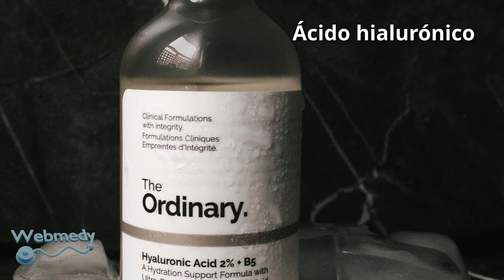Nutrientes más importantes para una piel radiante y saludable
¡En este vídeo descubriremos los nutrientes más importantes y los mejores alimentos para una piel radiante! Descubra cómo incorporar a su dieta alimentos ricos en nutrientes como pescado graso, aguacates, nueces, bayas y verduras de hojas verdes puede ayudarle a lograr un cutis radiante.

▶️Libros recomendados:
• Aumenta tu vitalidad: Superalimentos, recetas y notables beneficios para la salud (Spanish Edition)

En Webmedy, nos apasiona capacitar a las personas para que tomen el control de su salud y bienestar. Entendemos que el verdadero bienestar no se trata sólo de la ausencia de enfermedades, sino de un enfoque holístico que abarca el bienestar físico, mental y emocional. ¡Únase a nosotros hoy y comience su viaje hacia una persona más saludable y feliz!

▶️ Por favor, ayúdanos con tu contribución para hacer crecer nuestro canal